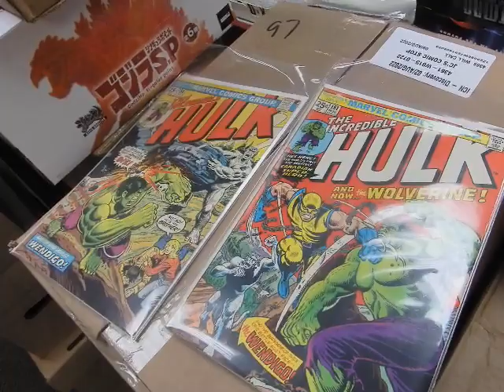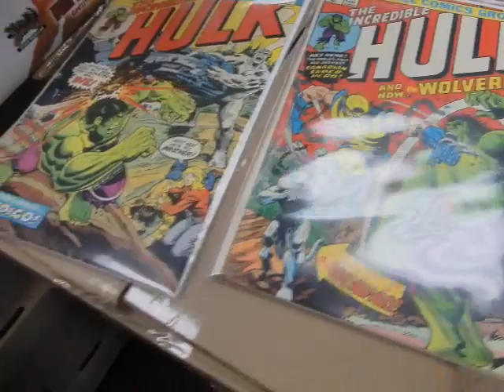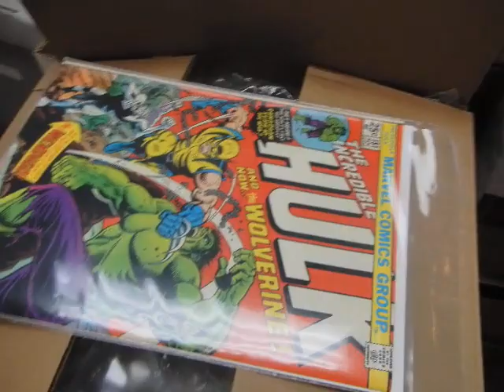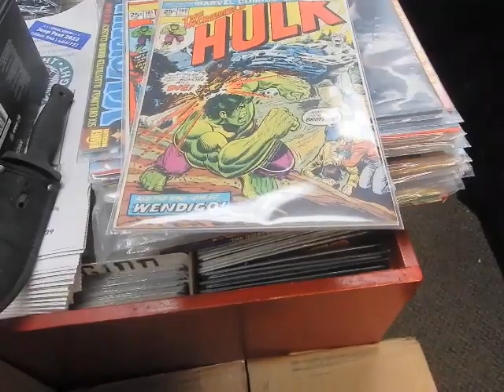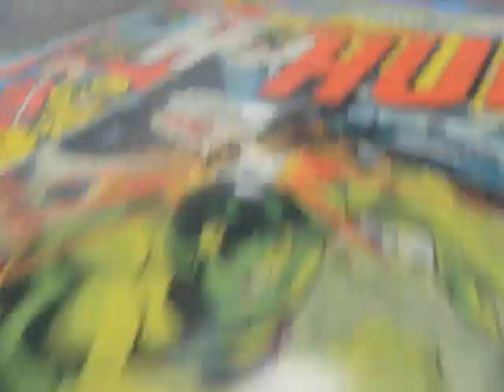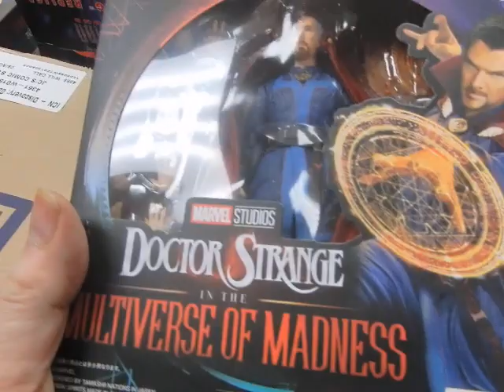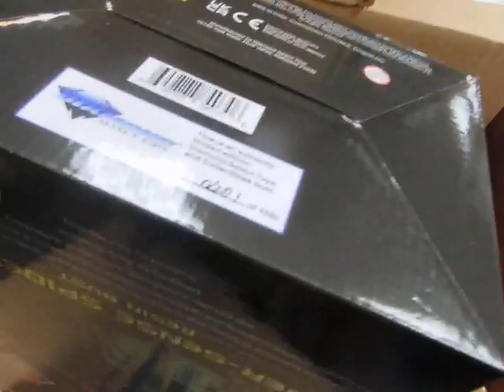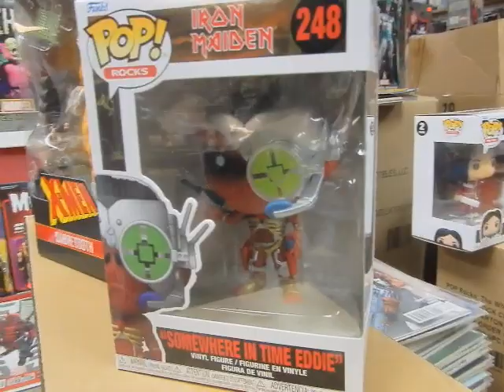New Funko POP The White Stripes Iron Maiden Godzilla Toon Tumblers KISS TMNT @ JC'S Comics N More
ironmaiden godzilla paulstanley This is video 1318 August 2, 2022 The new merch this week @ JC'S Comics N' More: Your Pop Culture Super-Store 6725 W Central Ave Toledo, OH 43617 , e-mail & Follow JC'S on Instagram @ jcscomicsnmore.